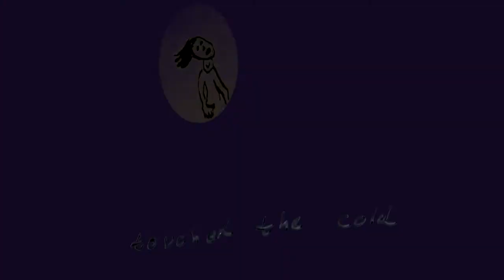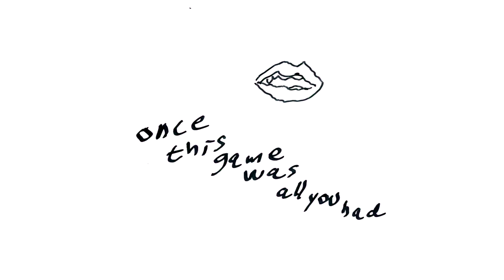Tjetjenien Sunrise - Camargue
Produced by